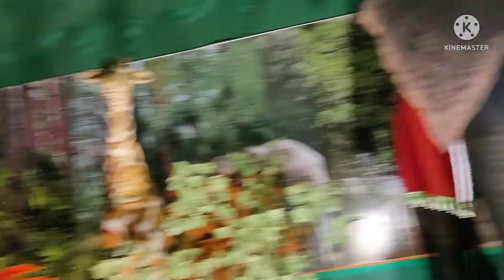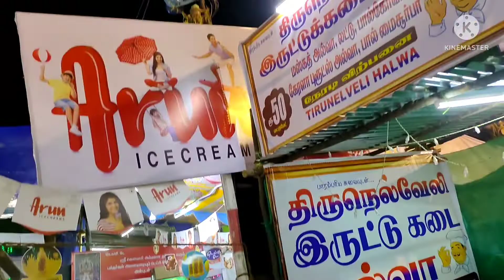குழந்தைகளுடன் வீரபாண்டி திருவிழா கொண்டாட்டம் PART2/ZOO LIGHT SHOW and TOYS SHOPPING